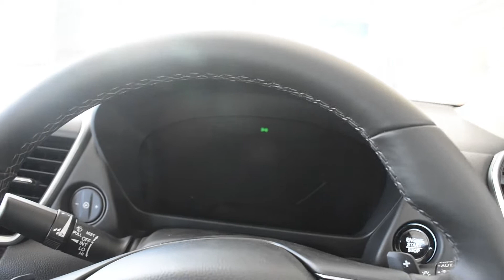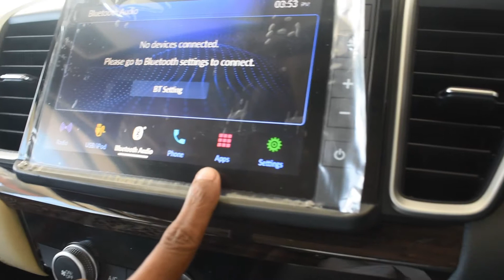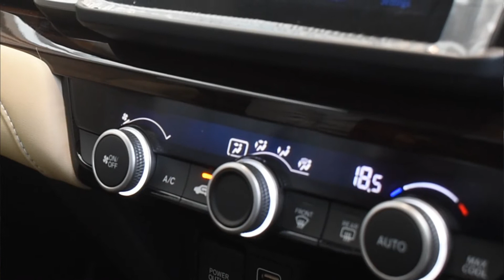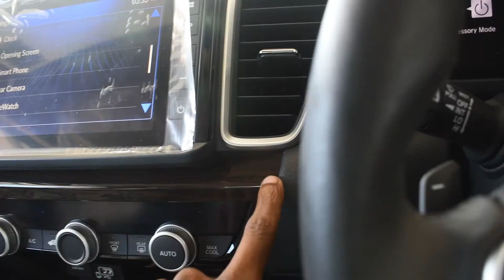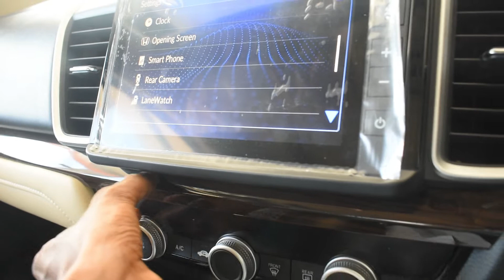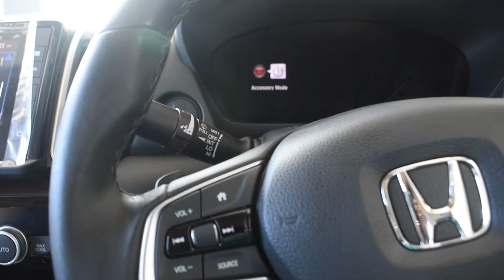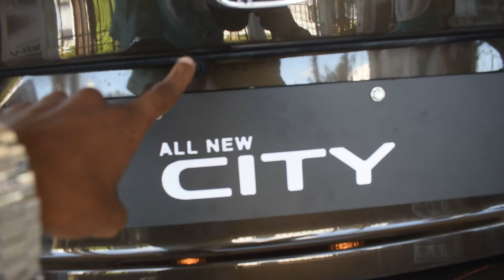New Generation BS6 Honda City 2020 Review.Top Model ZX|Honda City On Road Prich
Latest Update: Honda has launched the fifth-gen City in India. Read more about it here.

Honda City Price: The new City is priced from Rs 10.90 lakh to Rs 14.65 lakh (ex-showroom).

Honda City Variants: It is available in three variants: V, VX and ZX.

Honda City Powertrains: The new City is offered with 1.5-litre petrol and diesel engines. While the petrol engine develops 121PS and 145Nm, the diesel makes 100PS and 200Nm. Honda offers the petrol variants with both a 6-speed MT and 7-step CVT whereas the diesel variants are offered with a 6-speed MT. The claimed mileage figures stand at:

Petrol MT: 17.8kmpl

Petrol CVT: 18.4kmpl

Diesel MT: 24.1kmpl

Honda City Features: The fifth-gen City gets LED units for the headlamps, DRLs as well as tail lamps. It comes with new 16-inch diamond-cut alloy wheels, an 8-inch touchscreen infotainment system with Android Auto, Apple CarPlay and Weblink support, and ambient lighting. Honda also offers the fifth-gen City with Amazon Alexa remote control and connected car technology that allows remote engine start and door lock-unlock, among other things.

Honda City Safety: Safety features on offer include up to six airbags, LaneWatch camera (relays feed from a camera mounted on the left outside rearview mirror), tyre pressure monitoring system, ABS with EBD, and ISOFIX child seat anchors.

#Monster Auto Blog##😱😱😱😱😇😇😇😊😊👍

Honda City Rivals: It continues to rival the Maruti Suzuki Ciaz, Hyundai Verna, Skoda Rapid, VW Vento and Toyota Yaris.
Honda ShowroomAddress: Bus Stop, Ground Floor NH 6, Salap More, near Lal Bari, Munshidanga, Jublimath, Howrah, West Bengal 711403.
Honda showroom visit and Please contact Abhijit Chowdhury.
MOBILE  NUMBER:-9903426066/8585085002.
Amazon purchase link
Amazon purchase link